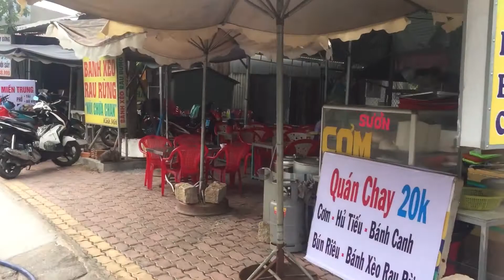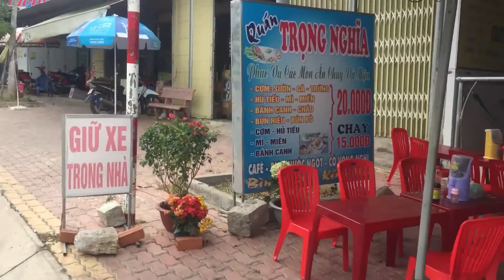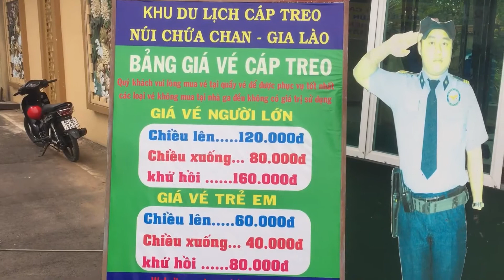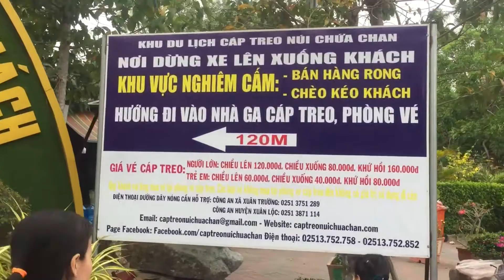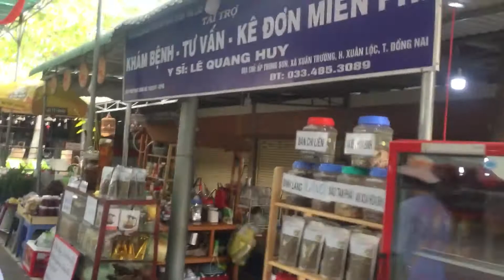Chùa Gia Lào - Cáp Treo Núi Chứa Chan Huyện Xuân Lộc Đồng Nai Phần I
Chùa Gia Lào - Cáp Treo Núi Chứa Chan Huyện Xuân Lộc Đồng Nai Phần I vắng khách trong đợt dịch Corona Covid 19.